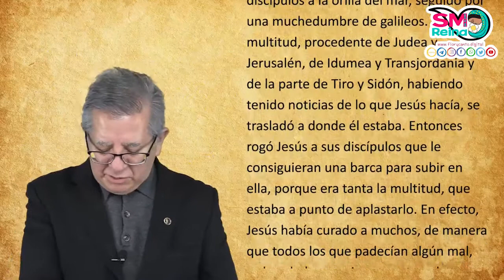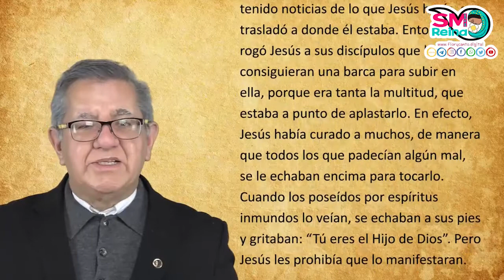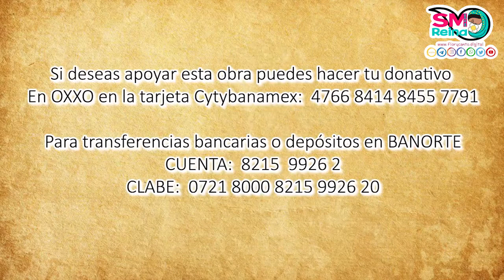Palabra de Vida del 21 de Enero de 2021. Seguir a Jesús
Reflexión del Evangelio del día por Monseñor Pedro Agustín Rivera Díaz.